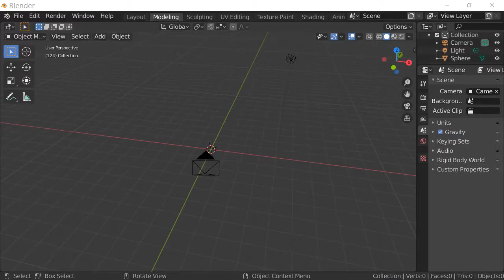timelaps star fish made in blender share please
Time laps showing preview of tutorial full tutorial in top corner